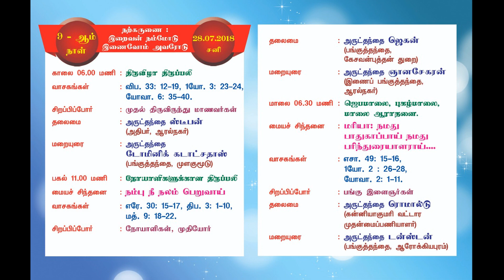CHURCH FESTIVAL INVITATION - 2018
Kovalam Parish.
St.Ignatius of Loyola Church Festival - 2018.
welcome All...